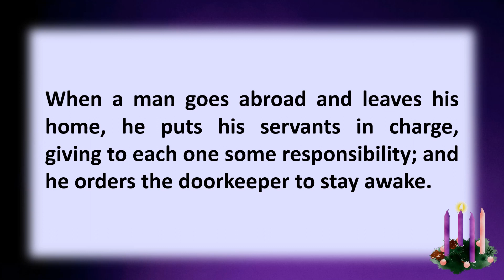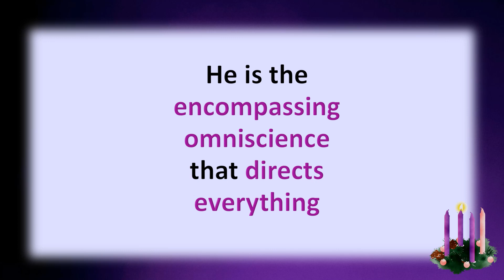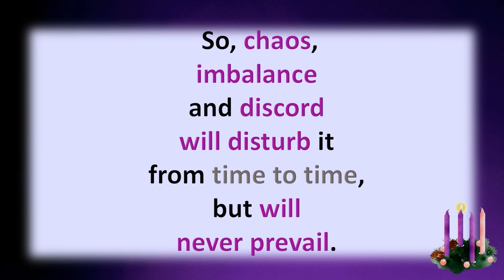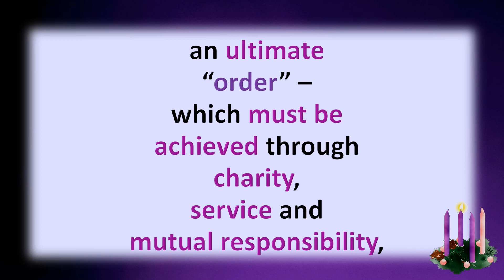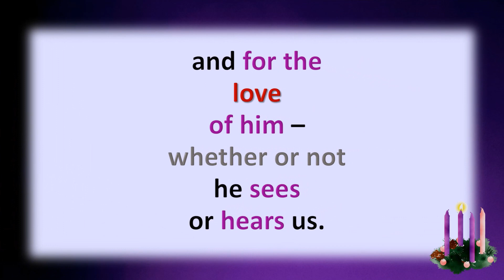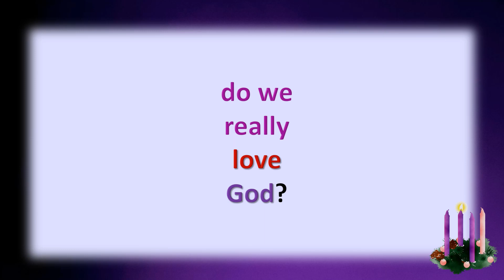In the Service of the Kingdom for the 1st Sunday of Advent